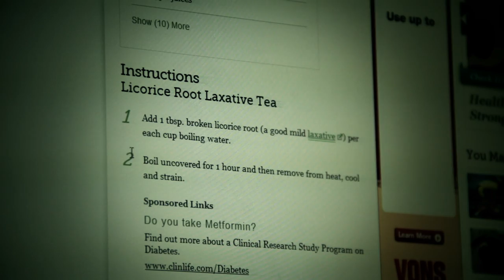Game of Thrones Official Trailer - Summer is Coming (Parody)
Look, we love Game of Thrones, but we live in Los Angeles and lets face it, winter is never coming...however summer, summer is coming and it's serious business.  Lots of hardcore preparation.  We thought we'd have some fun and parody the official trailer.

Written and Directed by Lydia Dorsey
Shot and Edited by Alex Reeves (Point of Blue Prod)
Featuring Amber Sweet and Nikki Mckenzie of Full Frontal Females

Amber Sweet
Kristen Quintrall
Lydia Dorsey
Nicole Wyland
Nikki McKenzie